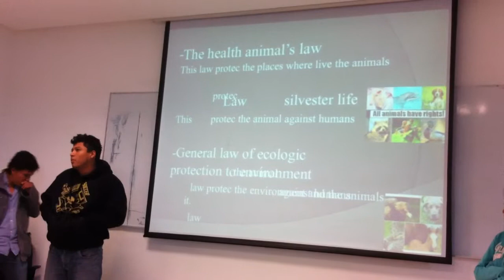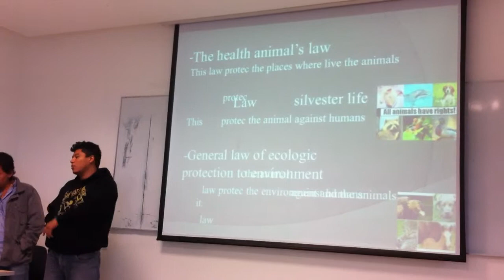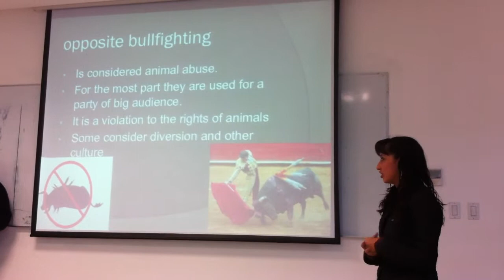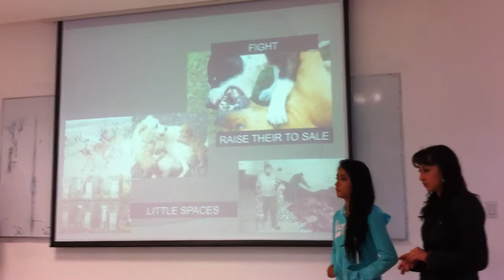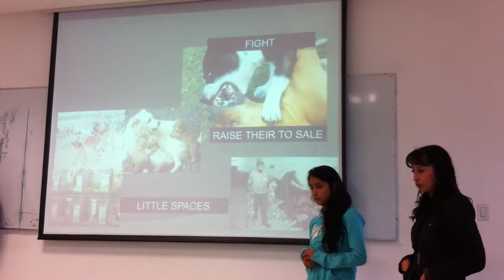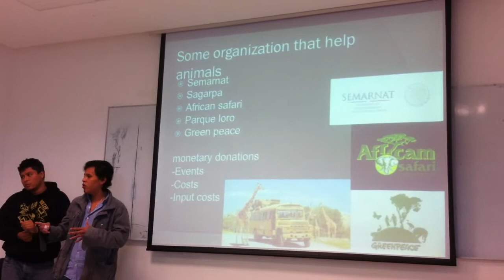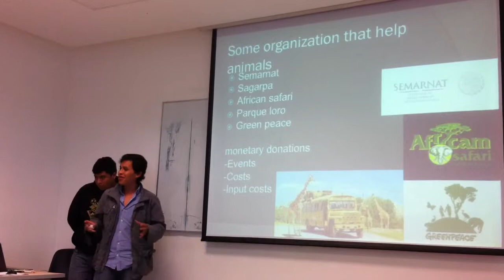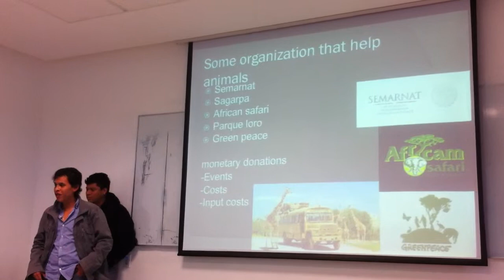Laws about bullfighting in México/ Oral Exam / Part 2